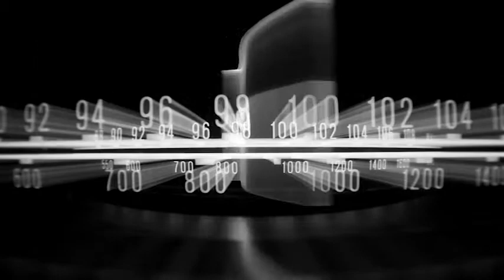THE ADVENTURES OF SUPERMAN - EPISODE 6 (2-23-1940) ★ THE SILVER CLIPPER ★ FREE CLASSIC RADIO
Adventures of Superman is a radio show which aired between 1938 and 1951 on Mutual and ABC with Kelloggs as a sponsor. While being aired on Mutual it was a 15 minute show but was increased to a half hour after moving to ABC.